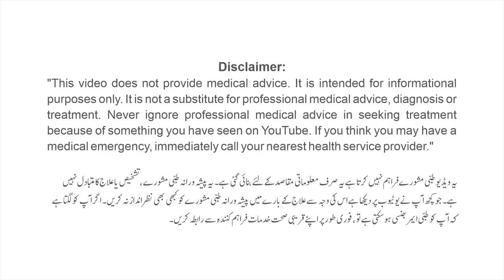Mong Phali K Heran Kun Fawaid | Health Benefits of Peanuts in Urdu | مونگ کے فوائد، مزاج اور احتیاط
The peanut, also known as the groundnut and taxonomically classified as Arachis hypogaea, is a legume crop grown mainly for its edible seeds. Peanuts are similar in taste and nutritional profile to "tree nuts" such as walnuts and almonds. Peanut protein concentrates and isolates are commercially produced from defatted peanut flour using several methods. Peanut butter is a food paste or spread made from ground dry roasted peanuts. Peanut oil is often used in cooking, because it has a mild flavor and a relatively high smoke point.

Ajmal Matabs Network:
Lahore:
1. Railway Road, Gawalmandi, Lahore.
2. Mairaj Plaza, Main Market Gulberg, Lahore.